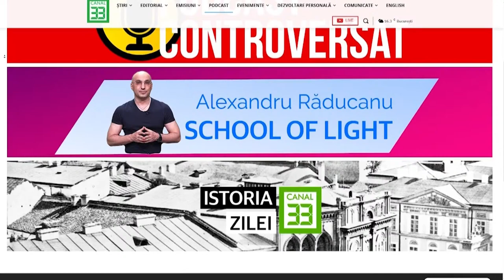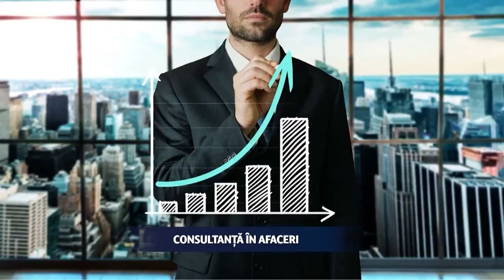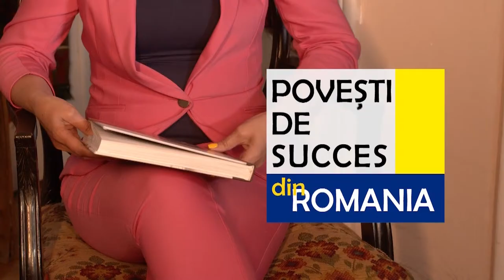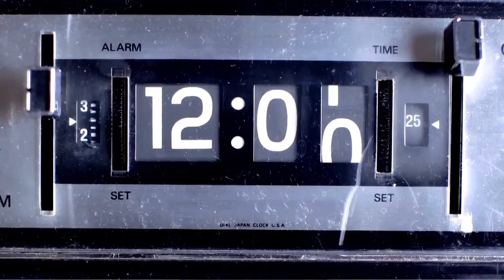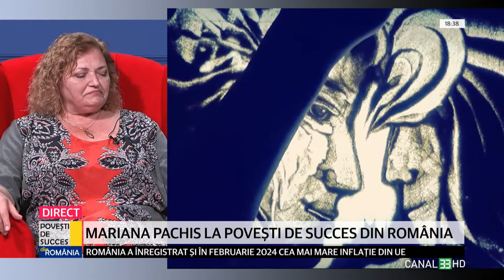Mariana Pachis la Povești de Succes din România cu Maria Liliana Oșca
Este primul autor de Sand Art din lume care creează adevărate filme de animație în timp real

POVEȘTI DE SUCCES DIN ROMÂNIA live la Canal 33
cu Maria Liliana Oșca, alături de Mariana Pachis, regizor de film sand art

Ești curios de conținutul nostru de pe platformele de socializare?

Suntem prezenți și pe toate rețele de TV din țară, urmărește-ne în reţeaua DIGI, RCS/RDS, în reţeaua Telekom, în reţeaua UPC/Vodafone, Orange Tv, etc.